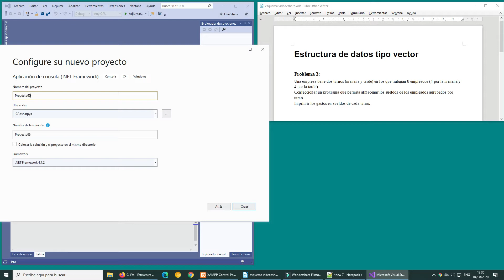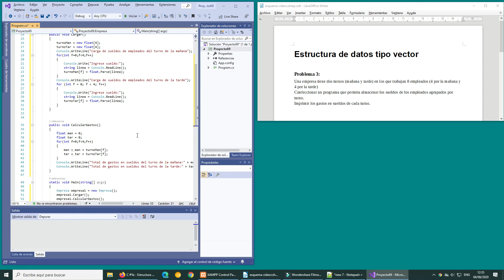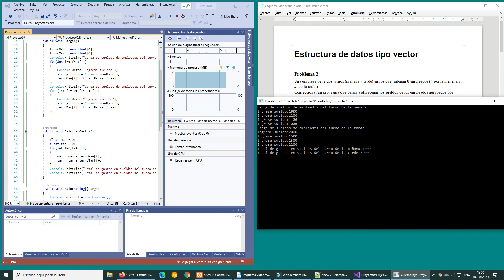Curso de C#: Estructura de datos tipo vector 3